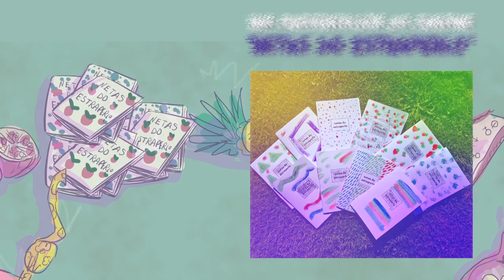V FESTIVAL DAS BRÉTEMAS. Ponteareas 2016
Programa do FestiVal das Brétemas 2016.
Adicado aos "Corpos e sexualidades".

Venres 30 de Setembro: PIC-NIC BRETEMOSO (na Feira Vella)
18h: Presentación do Fanzine: "Netas do Estraperlo"
19h: Laboratorio das Sexualidades: "A sensualidade no encortro coas outras" (Obradoiro teatral de Carme Cotelo)
22h: Melodías dos corpos:
AS XINETAS E PALMIRA
CINTAADHESIVA

Sábado 1 de Outubro: V FESTIVAL DAS BRÉTEMAS
12h: Sesión Vermú (na Feira Vella):
FOLKXEROME
O PUTO CORO DO EXÉRCITO FROILANISTA

18h Palestra e Cine (no Auditorio):
- Documental "YES WE FUCK" (con palestra signada)
- Palestra "CORPOS (RE)VELADOS" (Impartida por Sabela Fraga)

23h: Concertos (na Feira Vella):
PUNKIERETEIRAS
MOUN QUP
TREMENDA JAURÍA
CHOTOKOEU
BRIGADA AM SOUNDSYSTEM